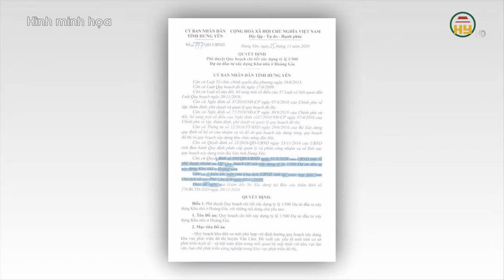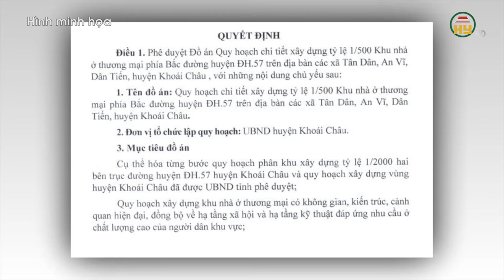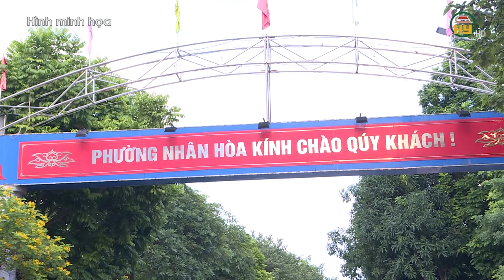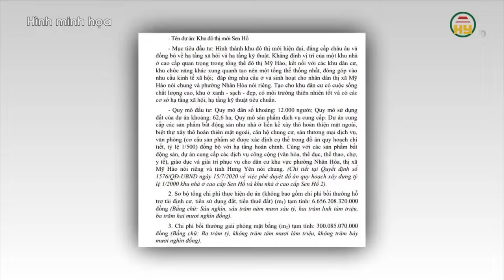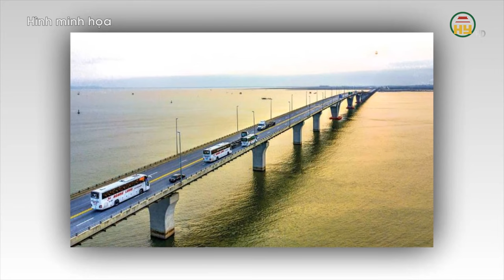Hưng Yên gọi đầu tư dự án nhà ở 284 tỉ đồng - Việt Nam sẽ có quận đảo đầu tiên đẹp top thế giới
Hưng Yên TV | Hưng Yên gọi đầu tư dự án nhà ở 284 tỉ đồng - Việt Nam sẽ có quận đảo đầu tiên đẹp top thế giới
Địa chỉ: 164 Nguyễn Văn Linh, thành phố Hưng Yên, tỉnh Hưng Yên
Tiktok: Truyền hình Hưng Yên
Facebook: Đài Phát thanh và Truyền hình Hưng Yên
Zalo: Đài PTTH Hưng Yên